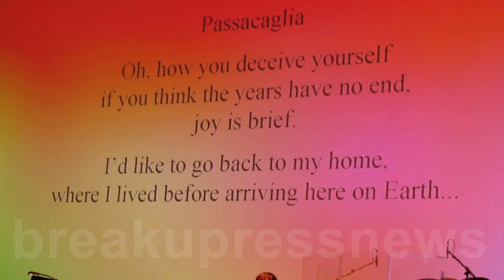Franco Battiato, Passacaglia, live at Barbican London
Franco Battiato, la canzone Passacaglia dall'album "Apriti Sesamo" Live al Barbican di Londra, 25 Marzo 2013